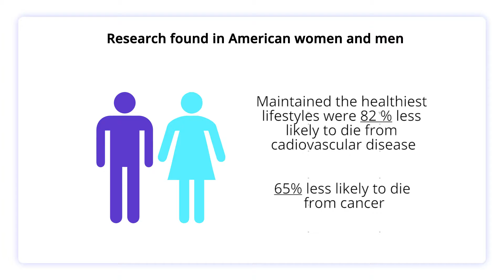This 30-Year Harvard Study Reveals 5 Daily Habits Can Add Years to Your Life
A new study led by Harvard T.H. Chen School of Public Health found that maintaining five healthy habits during adulthood may lower your chances of getting chronic conditions and living longer. This study was conducted over 30 years and tracked over a hundred thousand participants. The research found that American women and men who maintained the healthiest lifestyles were 82 percent less likely to die from cardiovascular disease and 65 percent less likely to die from cancer. To learn more about building healthier habits, download the Lively Habits App.

✍️ RESEARCH CITED:
Following five healthy lifestyle habits may increase life expectancy by decade or more:

Lifestyle habits in adulthood may increase women’s life expectancy by 14 years, men gain 12:

Lively Habits App is an easy-to-use holistic health App designed to gradually change users’ lifestyle habits to lower the likelihood of getting chronic disease(s). Lively Habits aims to help more people live a proactive life free of chronic conditions. Lively Habits is a project of Joe & Emmy Liu Foundation, a 501(c)3 private operating foundation.

Written by: Yumei Huang
Produced by: Joey Yee
Edited by: Joey Yee
Actor: Yumei Huang